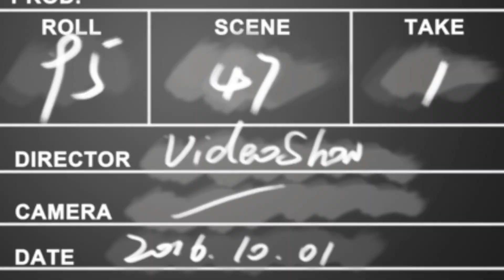bay cu gay bang moi dat l pikat terkukur mantap😊👍✋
free time bring bird go to laman
SANTAI2 ONLY. GOPRO dont forget😀
terkukur on ground SI JAGOH part 2😁✋👍